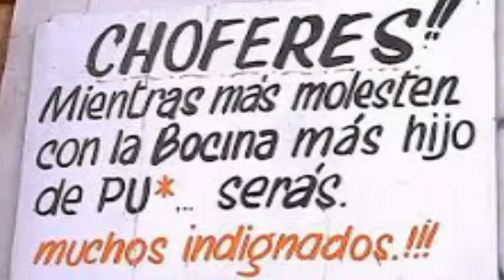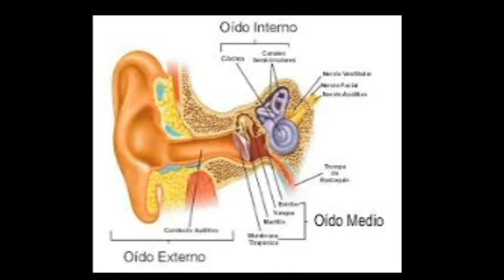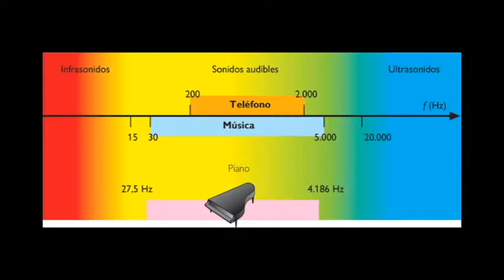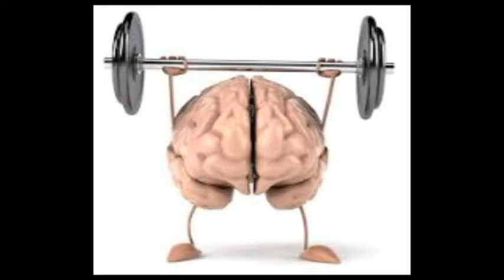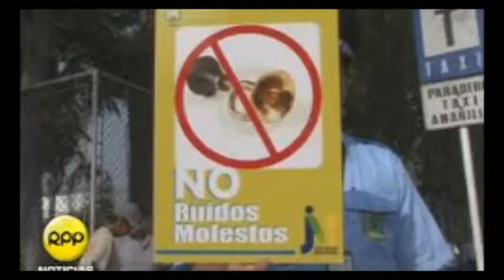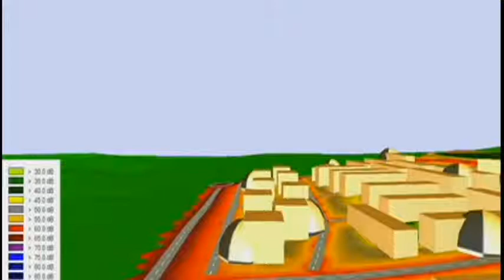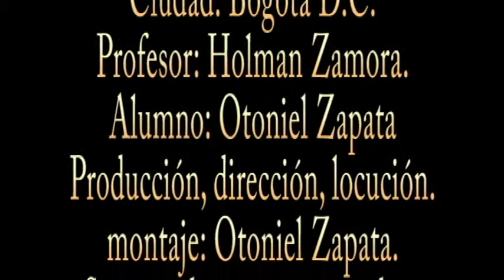Sonidos que enferman